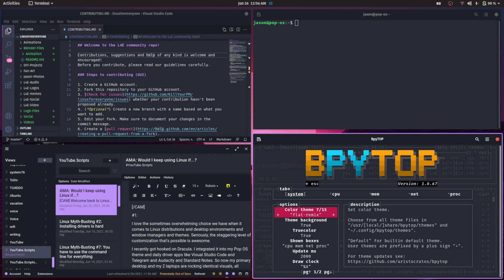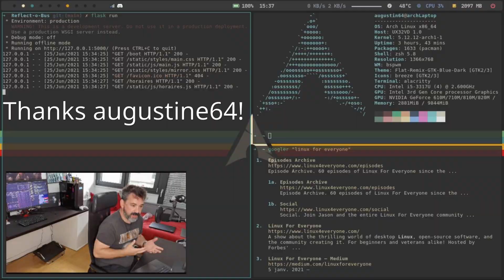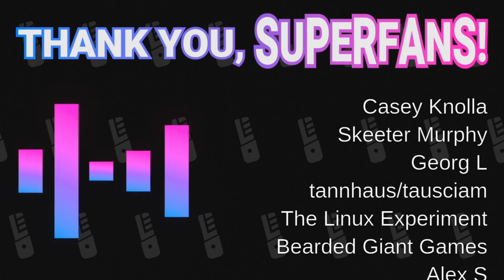QUITTING Linux For macOS or Windows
In this video, I'm answering a tough question about ditching Linux in a world where Windows and macOS are MUCH different. L4E moves out of the office and onto the beach for the 2021 Summer series! Shot on location in Premantura, Croatia.
🐧LINUX FOR EVERYONE CONTENT IS MADE POSSIBLE THANKS TO TUXEDO COMPUTERS🐧

👉 VIDEO PRODUCED WITH
Kubuntu 20.10
Kdenlive
Audacity
TUXEDO InfinityBook Pro 14